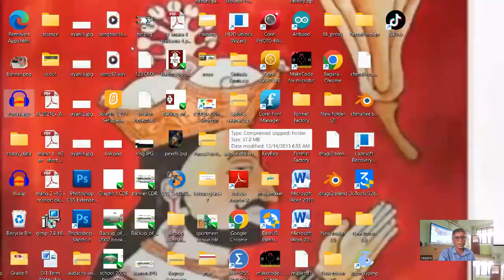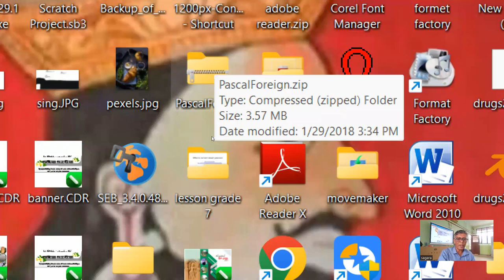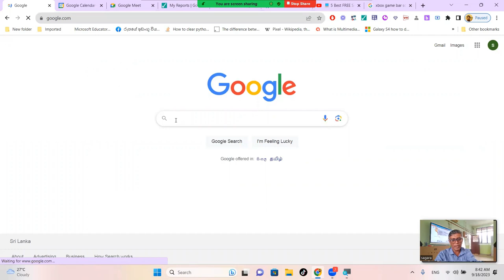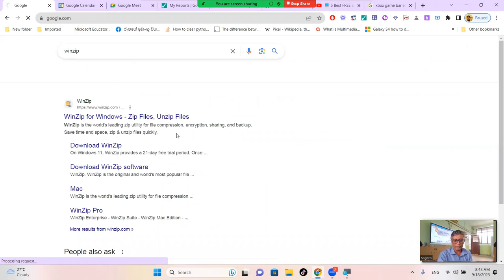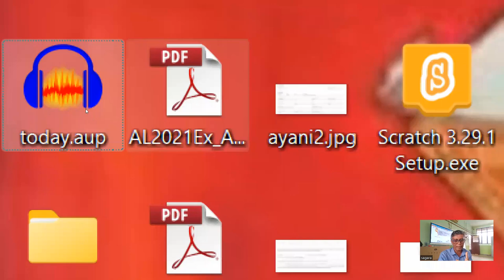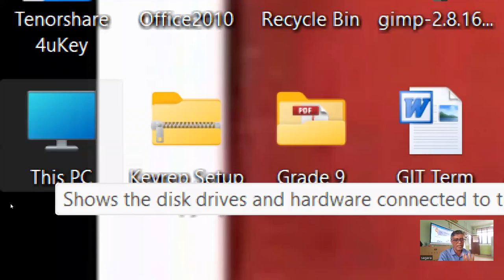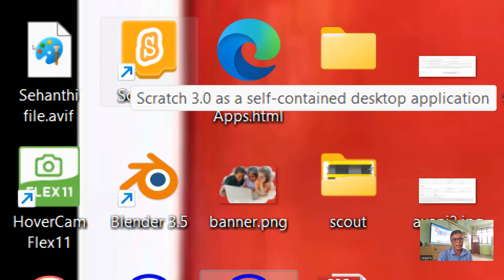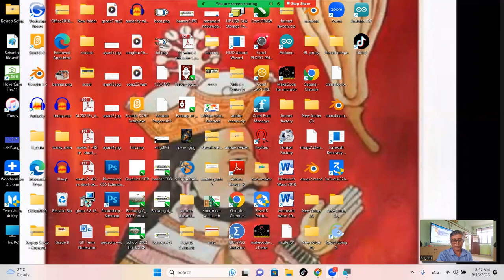Windows Desktop use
There are many things that we need to know while using computers. In most of the practical use, we meet with experience. Thus, I will use all the experiences gained to explain many points of computer use through this channel.